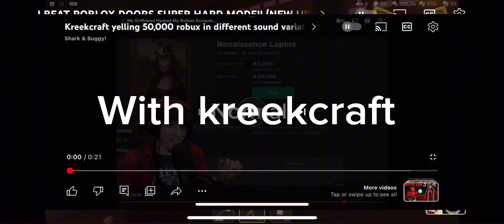Thinknoodles dying to the evil key in different variations